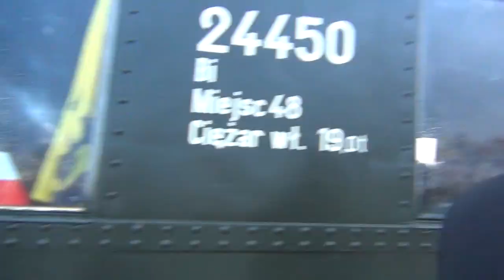GENERAŁ HALLER WITANY NA STACJI BRZEZINO W DRODZE DO PUCKA NA ZAŚLUBINY POLSKI Z MORZEM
10-tego lutego 2020 r. o godzinie 7.15 specjalny pociąg z Gdańska , który to ciągnął PAROWÓZ jak sto lat wcześniej z rekonstruktorem Generałem Hallerem i Marszałkiem Pomorskim Mieczysławem Strukiem ruszył do Pucka na ZAŚLUBINY POLSKI Z MORZEM.Zabrali się też tym pociągiem Radni Pomorscy a także i Sławomir Ziembiński Kontradmirał i Dowódca Morskich Drużyn Strzeleckich oraz Bogdan Klimecki Kontradmirał Polskich Drużyn Strzeleckich.W Sopocie dosiadł jeszcze Jacek Karnowski Prezydent Polski i kandydatka na Prezydenta RP Małgorzata Kidawa-Błońska.Pociąg zatrzymał się jeszcze w Gdyni i w Redzie, gdzie odsłonięto Tablicę poświęconą Generałowi Józefowi Hallerowi.O godzinie Pociąg Specjalny dotarł do Pucka i tam przywitała Generała Hallera chlebem i solą Burmistrz tego miasta .Następnie Generał Haller wsiadł na konia i wraz z jazdą konna asystującą mu pojechał na Rynek Pucki.Tam stojąca na balkonie Zosienka zaprosiła Generała na herbatke i na małe ...co nieco?Później przybył Andrzej Duda Prezydent RP , którego to powitała Kompania Honorowa Marynarki Wojennej RP.Następnie przemówienie wygłosiła pani Burmistrz Pucka i uroczyście odsłonięto Tablice upamiętniającą zasłużonego Kaszuba Antonie Miotke.Stamtąd Przeydent RP głośno witany przez mieszkańców udał się na Uroczystą Mszę Świętą do Kolegiaty , którą to odprawił Arcybiskup Generał Sławoj Leszek Głódź.Po mszy wszyscy strasznie padało i wszyscy poszli do Portu Rybackiego gdzie Generał Józef Haller dokonał ponownie ZAŚLUBIN POLSKI Z MORZEM, tym razem pomógł w tym .helikopterz którego to zrzucono pierścień do morza.Pani Burmistrz w Ratuszu nakarmiła zaproszonych gości dobrym jadłem i okolicznościowym tortem.Na dodatek poczęstowano gości pieczonym dzikiem.Później odbywały się jeszcze inne imprezy okolicznościowe takie jak ukaznie nowego znaczka Poczty Polskiej z obrazem Kossaka 100 LECIE ZAŚLUBIN POLSKI Z MORZEM a także specjlna moneta Narodowego Banku Polskiego.Ponadto spotkało się Bractwo Kaprów Polskich i tam wręczono specjalną nagrodę pisarzowi ...Topór Wojenny oraz oddano salwę honorową z dział.